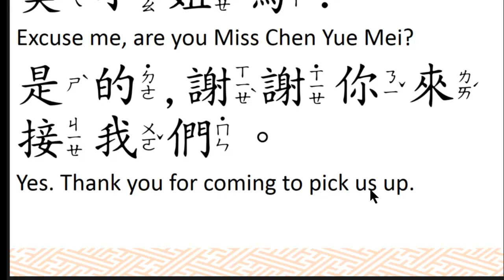2.是的，謝謝你來接我們。Yes. Thank you for coming to pick us up.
2.是的，謝謝你來接我們。Yes. Thank you for coming to pick us up.